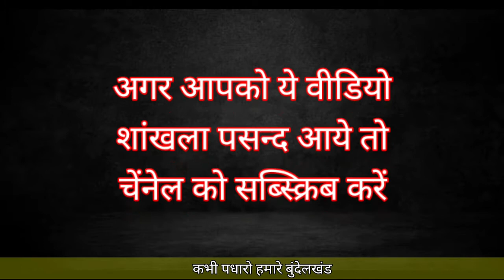16 वी शताब्दी मे बानी दरोगा की कोठी ओरछा धाम अब कैसी दिखती है देखे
About...
Hello Friends my name is vineet paul im from India and this is my youtube channel Bundelkhand Safari i started this channel to introduced Historical Indian monuments and most mysterious Places of india which place still no explore guys i shared my journey travel vlogs and also Historical Vlog with you friends and i also share my life with my vlogs local stories history and culture of india friends 🌹 i need your support and you enjoyed my videos i am very happy for it

Thank you From Bundelkhand Safari ❤️👍
# tag👍👍👍

SOCIAL MEDIA LINKS TO CONNECT 🙏🙏

Instagram link Bundelkhand Safari ❤️❤️
दरोगा कि कोठी ओरछा मे जहाँगीर महल की पीछे बानी है ये कोठी 16 शताब्दी मे बनाई गयी एवं 18 शताब्दी के अंत मे जब बुंदेलो कि राजधानी को टीकमगढ़ ले जाया गया तब ये सभी कोठी और महल खाली कर दिए गए

cover these point
orchha ka kila
orchha ki ramleela
orchha ka mandir
orchha ki nadi
orchha dham
orchha mandir
orchha ke ramraja
orchha amar mahal
orchha betwa nadi
orchha betwa river
orchha bundelkhand
orchha chaturbhuj mandir
orchha dham marndir
orchha ke mandir
orchha